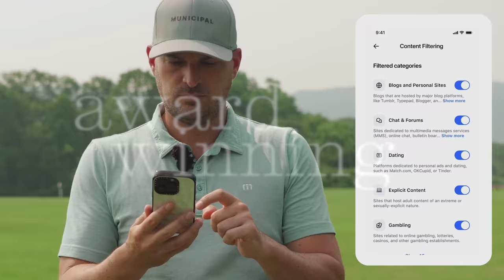Stop This Backswing Destroyer And Using Your Hips Wrong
has been compromised.

Let's start working together on your game TODAY!

**You can work with Steve Sieracki from anywhere in the world at cogornogolf.com. You can find him in person at Woodcrest Country Club in Cherry Hill, NJ. Be sure to follow him on Instagram @sierackigolf and get in touch with him via his

-LiveView Golf Camera - ECGOLF for $40 off!

1) Used it personally. (which will be the case the vast majority of the time)

2) Thoroughly researched it and got first-hand user feedback from other professionals I trust and that have used the product/service.